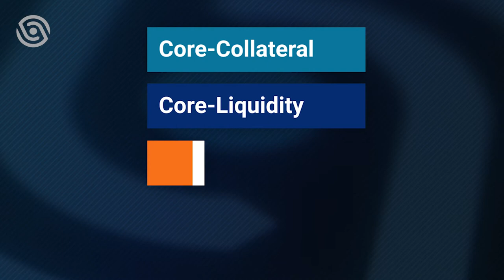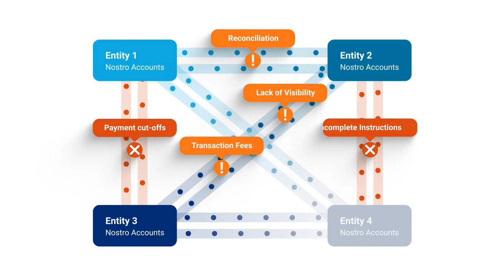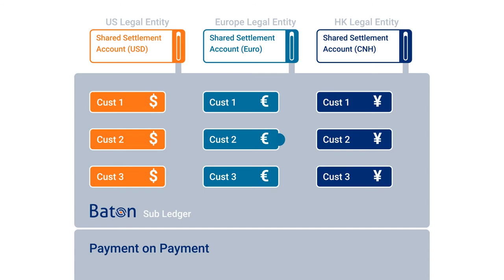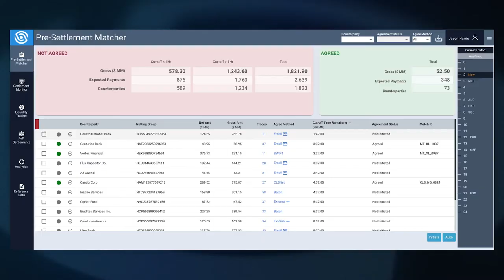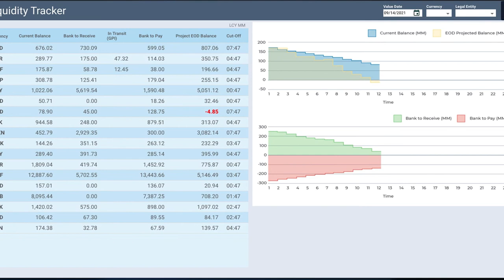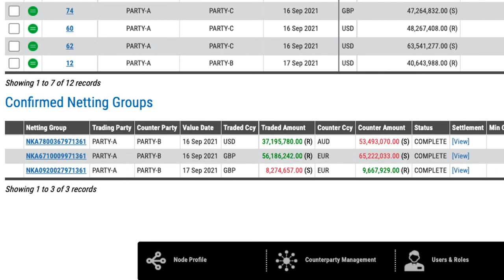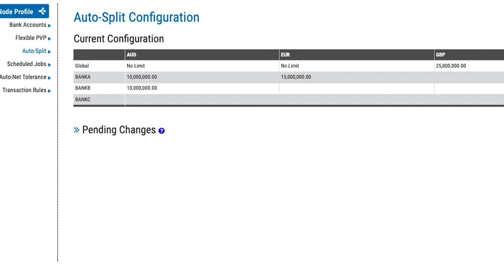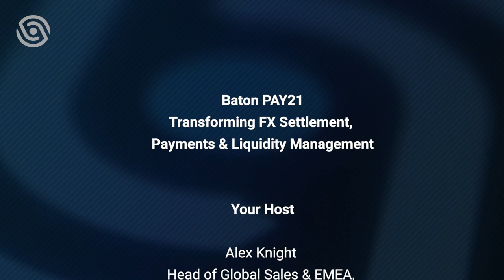Baton - PAY21: Transforming FX Settlement, Payments & Liquidity Management